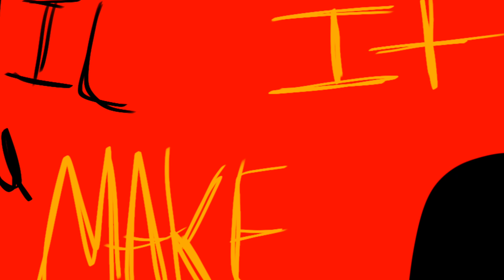hehe lil silly animatic 🫶 // SAMS war au // (TW: some blood)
BIG GIFT FOR @Clover_0929
LOVE YOU POOKIE DOOKIE 🫶

Then @Kangaroo_Child is in like- one frame 😭